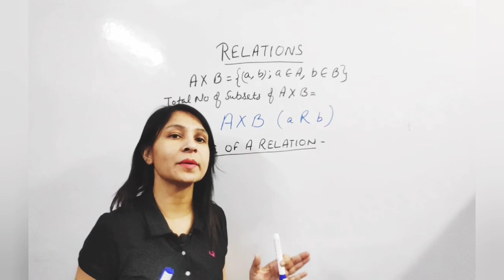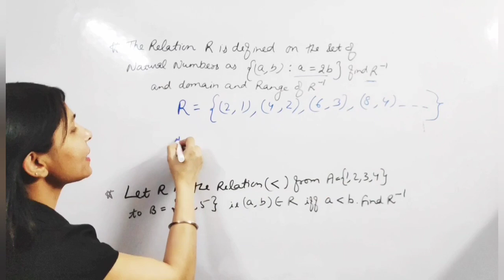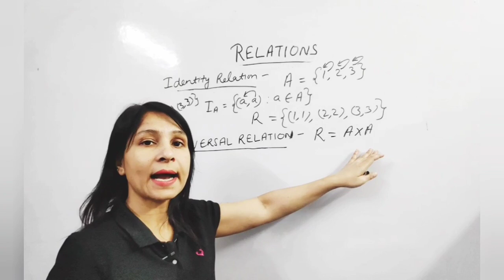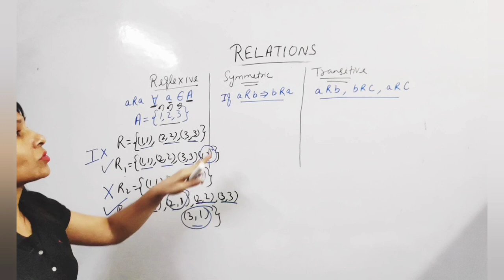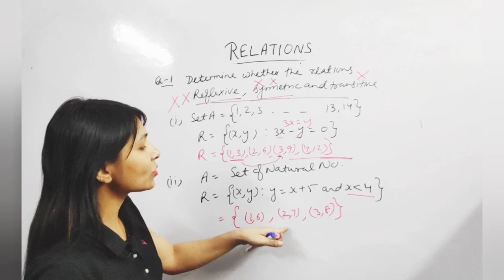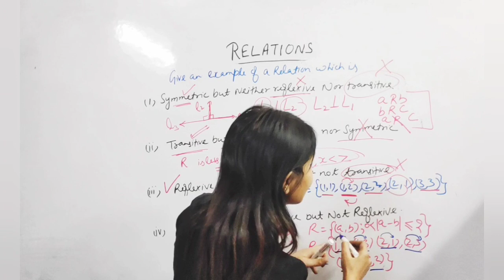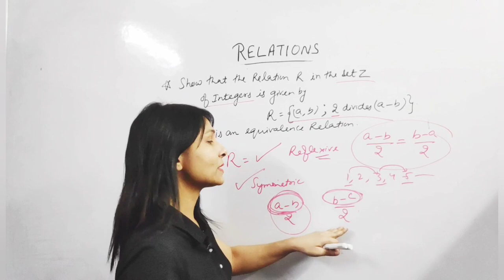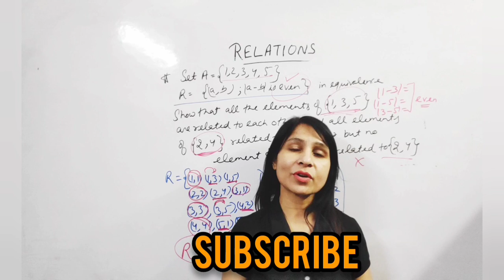Relation and function-2/Class-12/Full concept/CBSE/ ICSE/IITJEE/Competitive Examination/NCERT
for more videos on this channel click